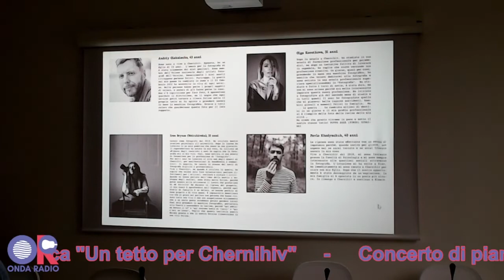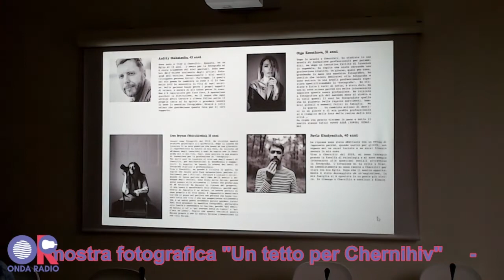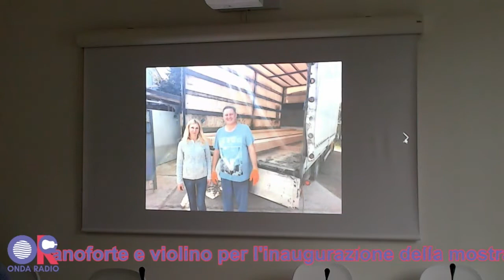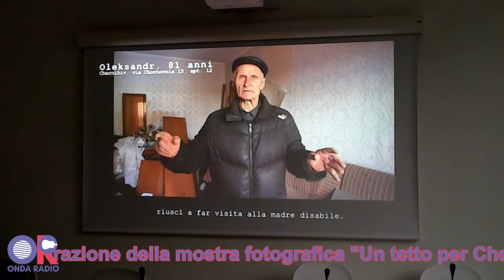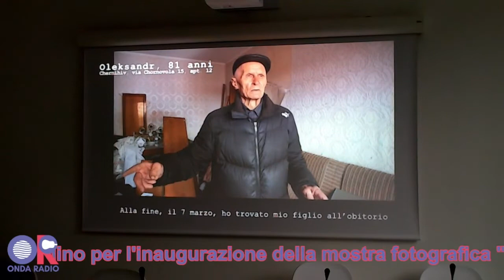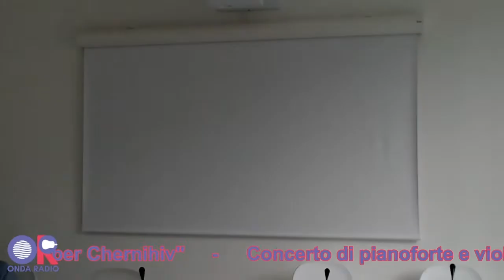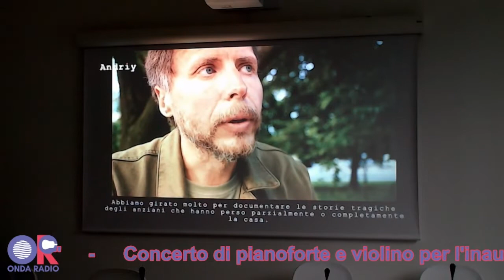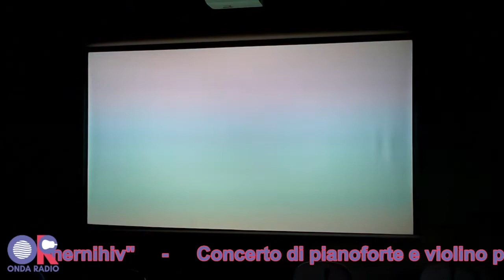Un Tetto per Chernihiv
Concerto e presentazione della mostra fotografica